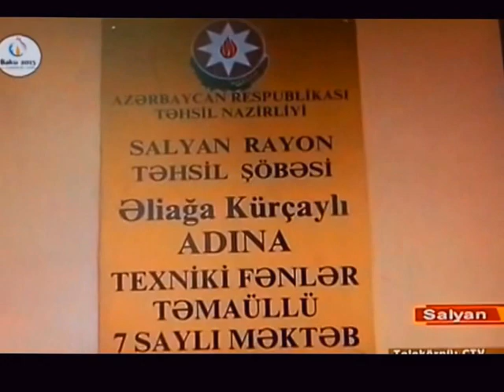Rayonumuzun orta məktəblərində «Son zəng» tədbirləri keçirilmişdir